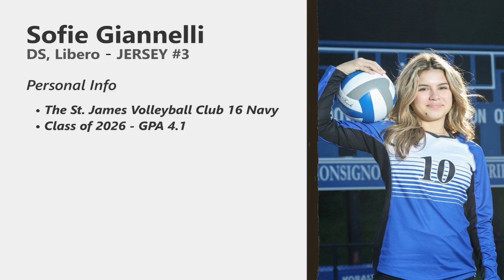Sofie Giannelli #3 | Class of 2026 | DS/Libero - Short Preview Highlights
Sofie Giannelli | Class of 2026 | DS/Libero
Jersey #3
The St. James Volleyball Club 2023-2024 Season